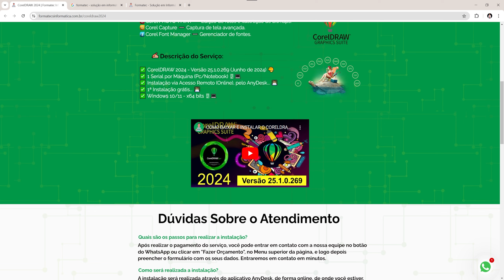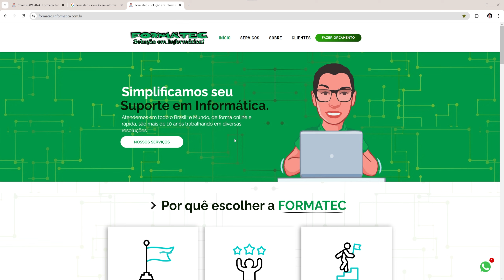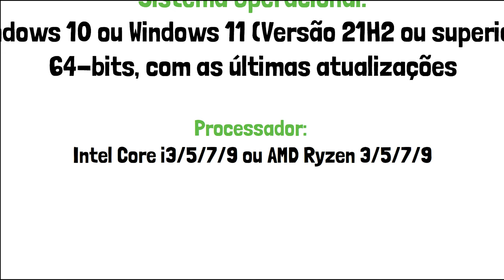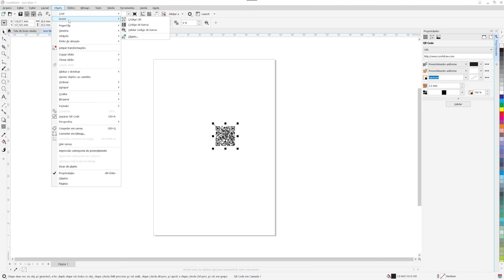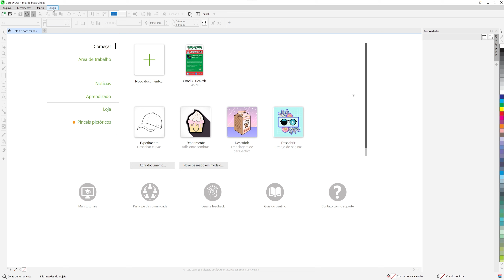COMO BAIXAR, INSTALAR E ATIVAR O CORELDRAW 2024 - 25.2 (SETEMBRO DE 2024) - PERMANENTE COM SERIAL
Nesse vídeo mostro o CorelDRAW Graphics Suite 2024 - Versão 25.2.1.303 (Setembro de 2024) - Ativado Permanente com Serial.

Multilíngue: Português (Portuguese), Espanhol (Español), Inlgês (English)...

✅ Não precisa desabilitar o Antivírus...
✅ Pode usar normalmente com Internet...

🚨 Mais informações... 🚨

✅ CorelDRAW 2024 - Versão 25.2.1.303 (Setembro de 2024) 🎨
✅ 1 Serial por Instalação (Pc/Notebook) 🖥💻
✅ Ativação Permanente 🔑♾
✅ Windows 10/11 - x64 bits 🖥💻
✅ Instalação via Acesso Remoto (Online), pelo AnyDesk... 👨‍💻

🚨 Mais informações... 🚨

👨‍💻 SUPORTE ONLINE 👨‍💻

Dúvidas 😒...

🧐 Pisquisa no Google: 👇

👉 FORMATEC - SOLUÇÃO EM INFORMÁTICA 👈

✅ Verifica as Avaliações/Comentários ✅

Espero que tenham gostado do vídeo, se gostaram, se inscrevam no Canal ✅, deixem seu Like 👍, seu Comentário 👨‍💻, ativem o Sininho 🔔 e fiquem atentendos para as novidades que serão postadas aqui no Canal! 👋😉